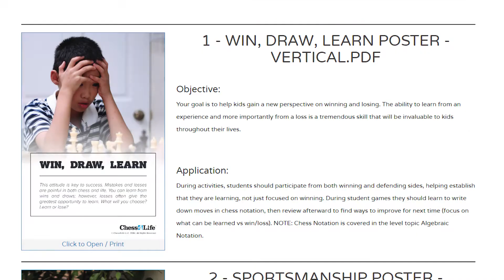Building Life Skills Through the Game of Chess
👇 Take your next step:
 National Master Elliott Neff - Chess4Life Founder & CEO - Author
Looking for something else? for more!